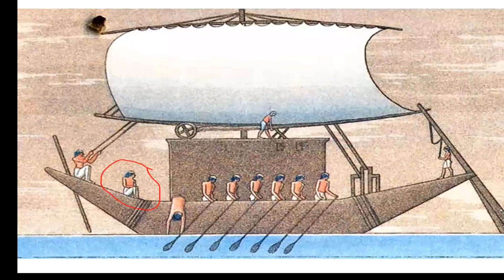شرح مقبرة باحري (بالكاب)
شرح مناظر مقبرة باحري بالكاب، شرح كامل لتخطيط المقبرة والمناظر، عشان تحضر دورات مجانية وشهادة مجانية معتمدة شوف صندوق الوصف كويس